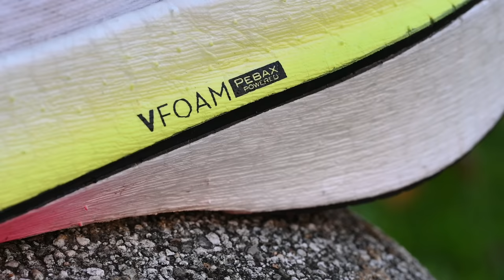KIPRUN KD900x | la prima scarpa di Decathlon con piastra in FIBRA di carbonio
La recensione della prima scarpa Kiprun con piastra in fibra di carbonio, le KIPRUN KD900x, marchio di proprietà del gruppo Decathlon. Ecco le 10 cose che abbiamo amato e le 2-3 cose che invece forse andrebbero migliorate.

⏱️SCARPE DECATHLON⏱️
ecco le 3 scarpe Decathlon che sono state lanciate da Kiprun:

Dove racconto le principali recensioni dei miei gadget: